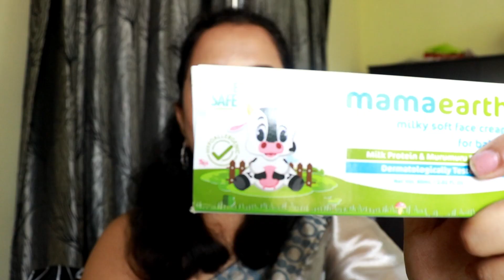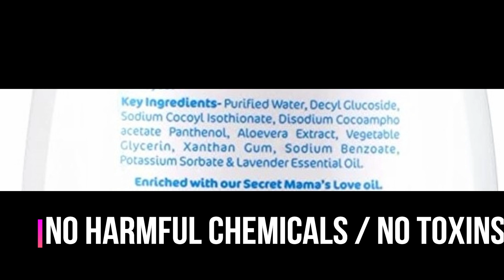MUST WATCH mama earth products honest review in TAMIL | Pros and Cons of mama earth products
MUST WATCH mama earth products honest review in TAMIL | Pros and Cons of mama earth products, It is one of the best skincare range for babies and safe to keep babies skin healthy and glowy that is completely toxic-free and is made safe certified. It has the best baby lotion, shampoo, body wash for babies.

I also love the other unique products in mama earth such as tummy roll-on that helps my baby a lot. Please do watch this video and give mama earth product a try.

I purchase most of my mama earth products from amazon or first cry